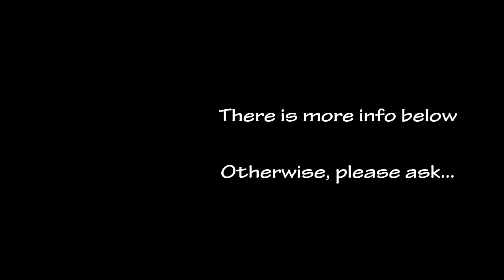House Build in Thailand-7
Building a small timber house in Thailand

This is the result of a house build (my first) in NE Thailand from my own design (my first), including the process of finding and buying land, and setting builders to work.

It was done a few years ago when video cameras were not so universally available so I only have stills to illustrate the process. If you don’t like stills give up now... Sorry.

We spent three winters looking for land, from Kanjanaburi in the West to Southern Issan in the East... and from Bangkok to Phitsanulok... and settled on Korat / Nakhon Ratchasima as being far enough from the bustle of city life but still convenient for the airports.

This series attempts to illustrate some of the pitfalls, as well as the joys, of such an undertaking. I would never recommend entering into such a venture without ‘due diligence’ but, with commonsense, and a modicum of construction knowledge, it’s not an impossible task.

Just remember (IMHO) builders the world over appreciate ‘supervision’, and are often best not left to their own devices. At the first hint of a problem, deal with it... Do not assume it will go away... It probably won’t. And, perhaps the most difficult issue, try not to pay more than the work to date is worth...

Additional notes on the video...

The bathroom amused our Village Headman, and his family, when they all trooped up to see it... Apparently it was the only inside (let alone, upstairs) bathroom/toilet in the district.

I used the ventilator blocks (on three walls), partly because I like ventilation, but because they give just as much light as glass-blocks - which I don’t much like - and also I like surveying the ‘estate’ when showering. Building the bathroom as an ‘extension’ allows plenty of through-wind, eliminating the need for extractor-fans.

The floorboards were an obvious and inevitable problem. Despite hand-picking them at the timber-yard I am pretty certain several flawed boards were slipped onto the truck before delivery. Usually I overcame this by supervising the loading and then leading the driver to the site. But, with so many boards...

We spent ages just sorting them into three piles: keeping the best boards for the area inside the front door, with the less good ones used at each end of the house where they were largely hidden by furniture. The really bad boards were reserved for the balcony. After about three hours we had enough bad boards for four balconies... 555.

There were physical difficulties getting the boards very tightly fitted together, because there would be an inevitable opening up of cracks between them in time. I invented a tool to expedite this which the builder treated with great reverence so, afterwards, I presented it to him...

As well as being his first house-build as boss (I think) it was also the first timber floor he had laid. You can see in the pictures just what a good job he did, and he was clearly proud of it.

I don’t know what it is about the gable-end of buildings but they always fascinate me. In this case my idea to increase the length of the ridge beyond the walls also made for interesting shapes. And the way the roof-tiles have to be cut at an angle gives a sort of Aztec-snake-look to it.

The music on this vlog is: Kai_Engel_-_03_-_Realness

The opening Universal Pictures logo (1930s) is the property of Universal Pictures and is used here because I admire it.

The brief clip from The Graduate is the property of Lawrence Turman (US) and Mike Nichols/Lawrence Turman Productions... distributed by AVCO Embassy Pictures (US) and United Artists (Int.)
I believe that now all rights to the film are owned by Canal+...
I hope my respectful and admiring use here doesn’t cause any upset.